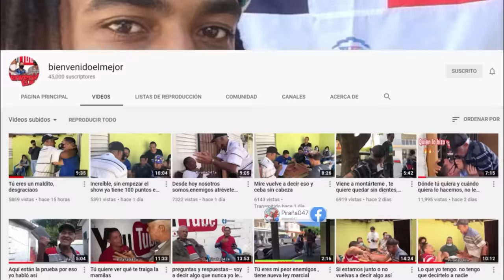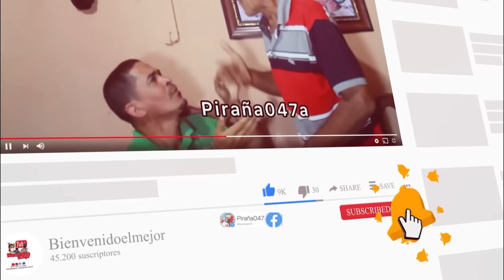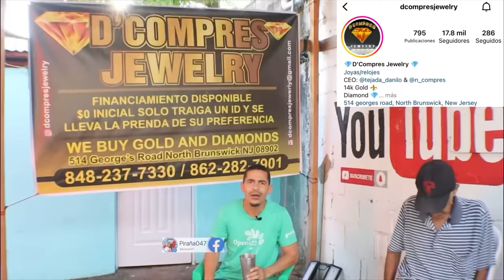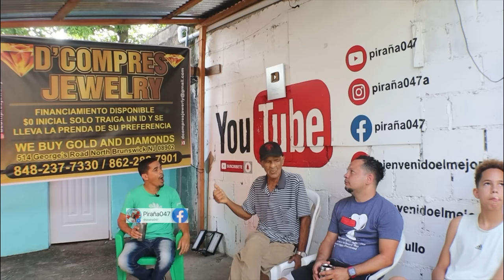TÚ HABLAS DEMASIADO HIJØ DE LA GRAN PUT😂 te miento tú m4i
En esté canal de YouTube verán sólo cosas que salen de aquí para hacerlo reír 😆 y para que aprendas de Historias de Forma entretenidas Ya casi somos 200K en YouTube Gracias a Dios. Y a Ustedes por susTiempo 🙏🙏